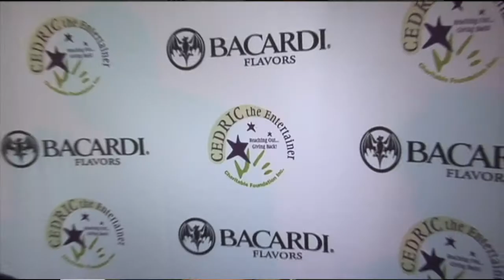Omar Cruz Red Carpet Interview at Pacific Design Center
Omar Cruz came out to the Pacific Design Center for a charity event in association with Bacardi to benefit Cedric the Entertainer Charitable Foundation.